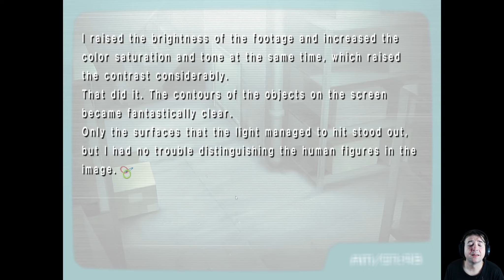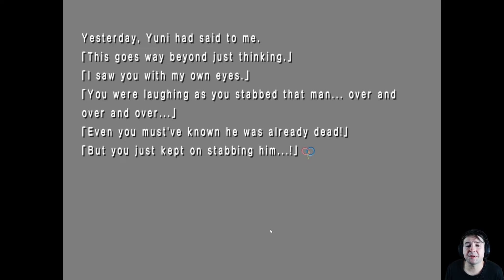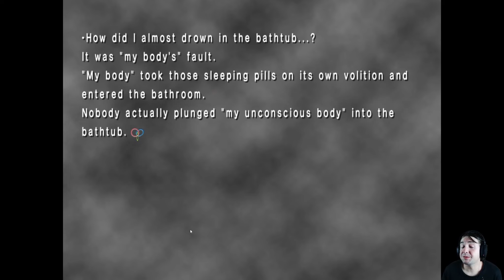Leaving the Circle | Remember 11: The Age of Infinity | Part 39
Fuyukawa Kokoro, a third-year sociology major, boards a plane bound for Hokkaido to meet a research subject in the Specified Psychiatric Hospital for Isolation and Aegis, or SPHIA. For unknown reasons, her plane crashes in the mountains in the middle of a snowstorm. Of the 31 passengers, only she, Kusuda Yuni, Yomogi Seiji, and Mayuzumi Lin survive unharmed. Unable to establish communication with the outside world due to the fierce snowstorm, the four decide to take shelter in an empty cabin and wait until the storm passes